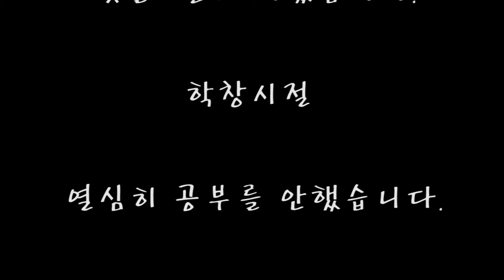제 1회 TAG Film Festival - 장은혜 감독 작품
제 1회 대전 중문침례교회 청소년부 영화제 작품입니다.